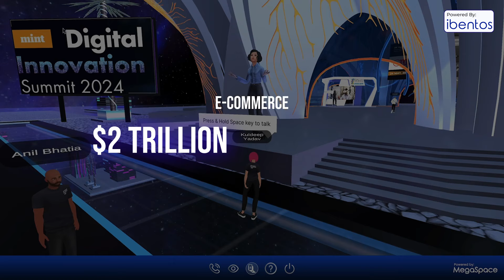The ibentos metaverse is driving billions in growth across various sectors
The metaverse is driving billions in growth across various sectors. Don’t miss out on transforming your business—take advantage of these groundbreaking opportunities.